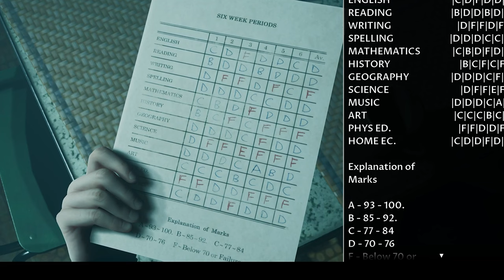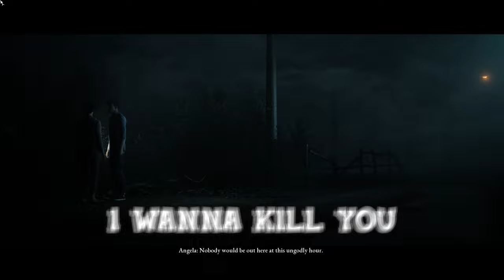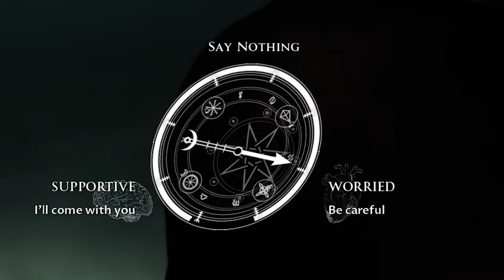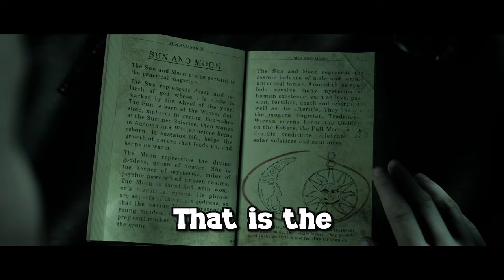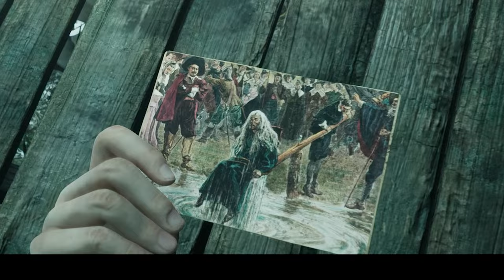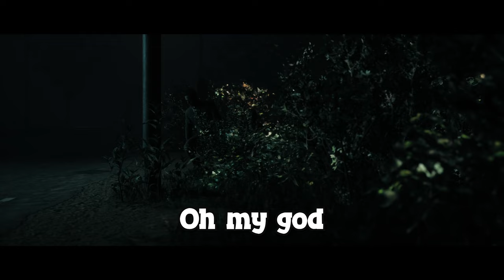When Idiots Play Scary Games! (Little Hope)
Funny moments from scary games with the boys!